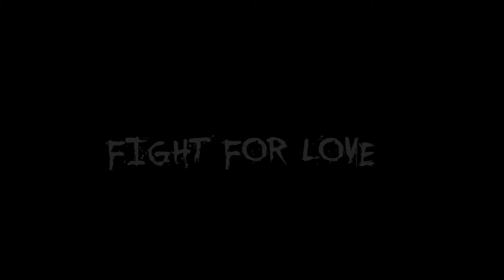Raise your cups for whoever is leaving.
HD + HEADPHONES.

I had the idea to edit this song, it reminded me a lot of when people sacrifice their lives to help people, the animash itself is a metaphor of my description
Yes, the letter transitions are messed up, I'm still learning haha

Also, the music is portugueses brazillian :0